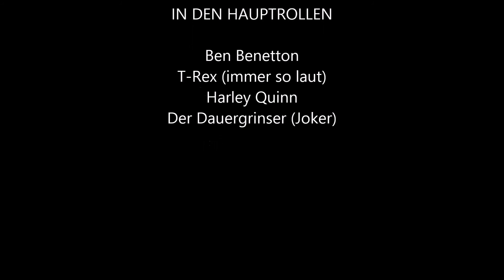Berühmte Filmszenen, die keinen Sinn ergeben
Wenn ein Film Fragen aufwirft...

Der Satire-Kanal ;)